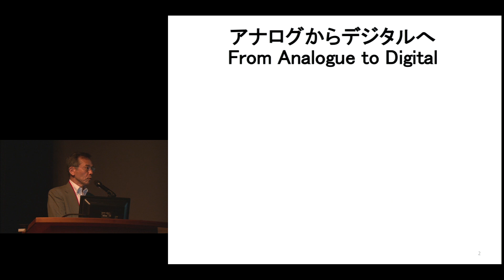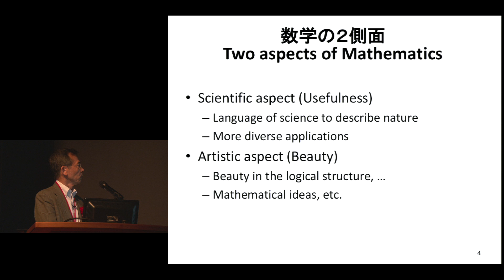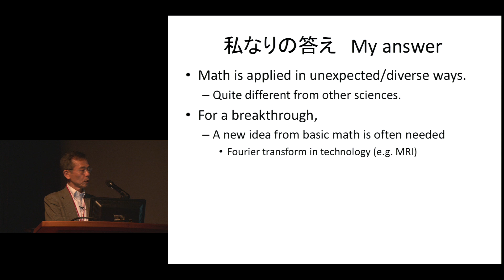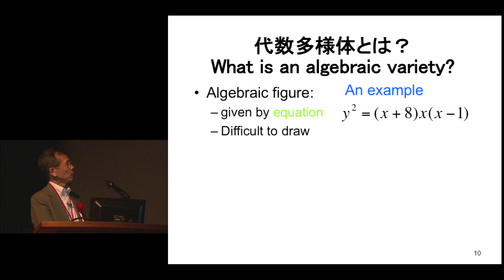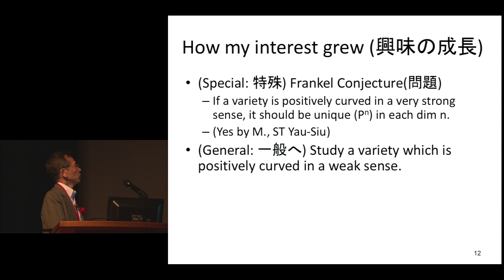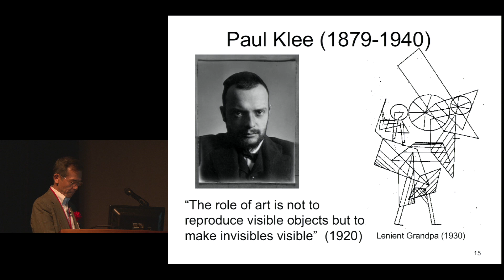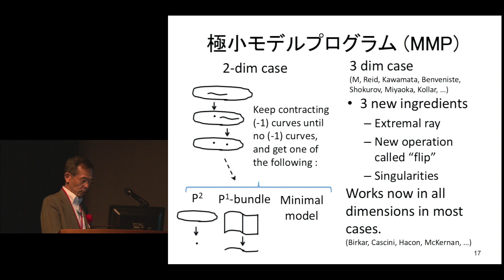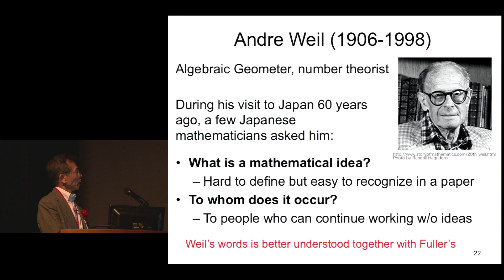第3回 京都大学 − 稲盛財団合同京都賞シンポジウム [数理科学分野]「数学研究の醍醐味と原動力」森 重文 2016年7月10日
第3回 京都大学 − 稲盛財団合同京都賞シンポジウム
2016年7月10日

[数理科学分野]
森 重文
京都大学高等研究院 院長、特別教授 (兼 数理解析研究所 特任教授 )

講演テーマ
「数学研究の醍醐味と原動力」

数学者を引きつける数学の魅力とは一体何だろう。それが、一般の人が抱く疑問だろう。数学の研究対象は一般の人には馴染みがないだろうが、対象に対する姿勢には共感してもらえる部分も多い。その姿勢は他の学術分野ばかりでなく、芸術にも通じる部分がある。また、発想の転換で問題が新たな展開を見せ、解決につながることがあるが、それは数学の大きな醍醐味の一つだと思う。本講演では自分の研究を振り返りながら、数学のどんなところに惹かれるか、そして数学の醍醐味についても触れたい。